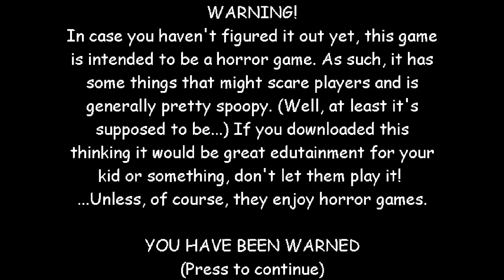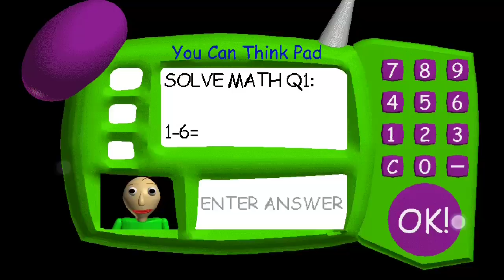baldi basics vs legendary kanhaa gameplay baldi basics